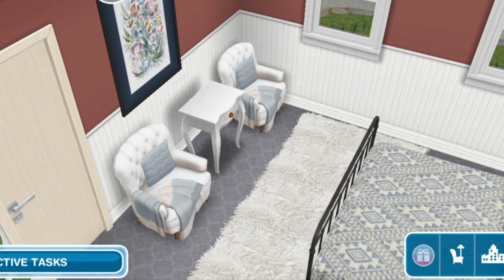Sims Freeplay│Four Bedroom Farmhouse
Hi! This is a 4-bedroom farmhouse!
I've used this very old exterior wall, not many people's choice, but I think it kinda suits here.